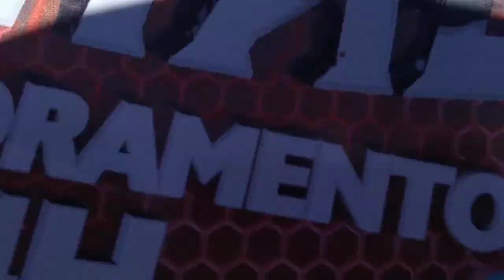139546 - FIAT / UNO MILLE WAY ECON 12/13